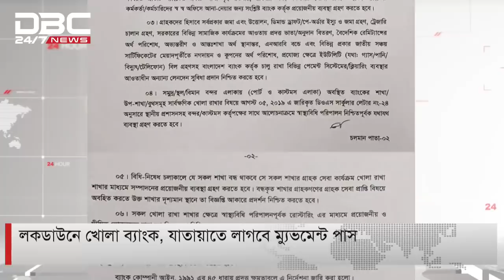আজ থেকে কঠোর বিধিনিষেধের আওতায় পুরো দেশ